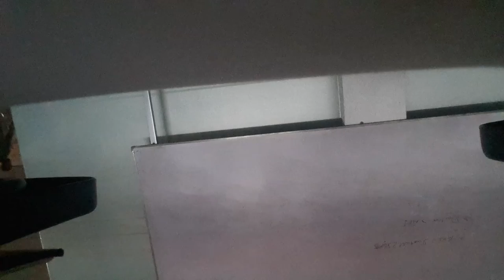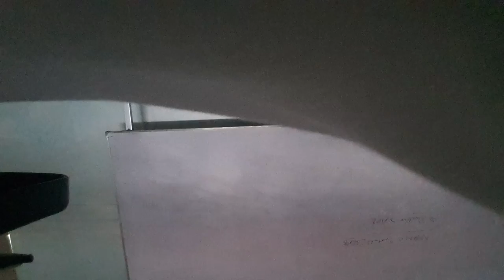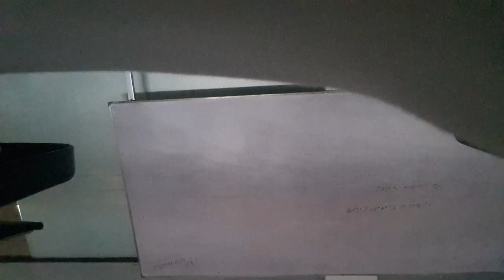MCSE Lecture Hypervisor Three